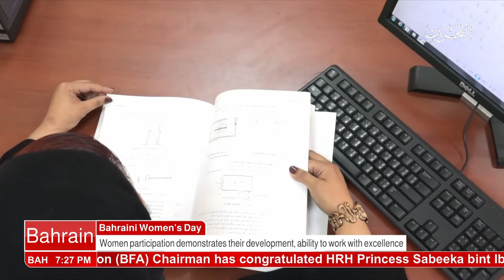البحرين : Bahrain English News Bulletins 03-12-2017